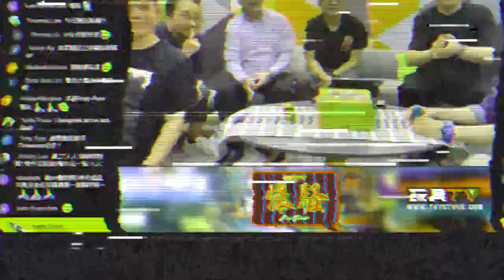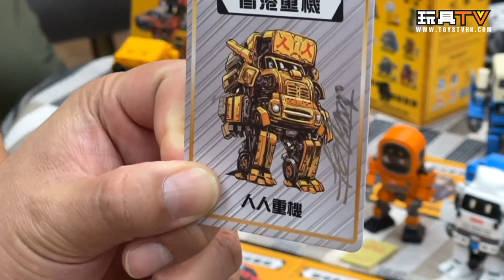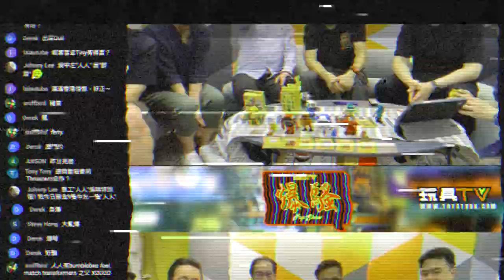「爆玩具」TINY HK Machines Blind Box Figures (Series 1)香港重機盲盒模型公仔 (第一彈)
Program host/Guest: DMS, Walkermachine, David, Ricky, Ka, Toyswalker-Dick.Po, Bryan Lo, 葉偉青